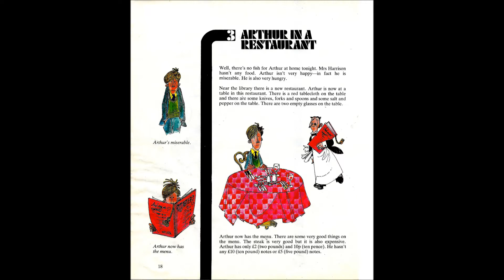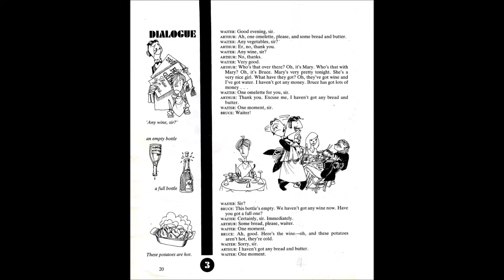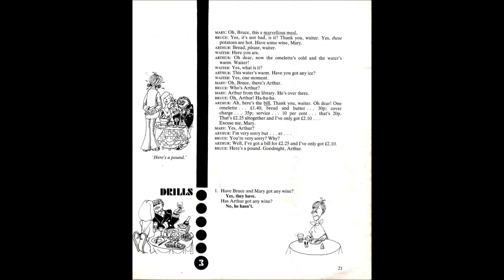Access to English - Starting Out- Chapter 3